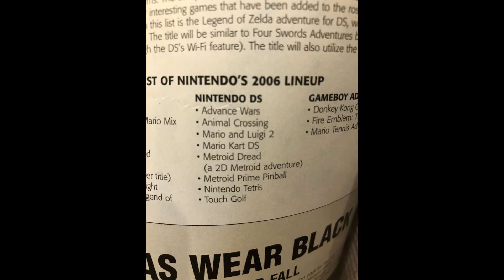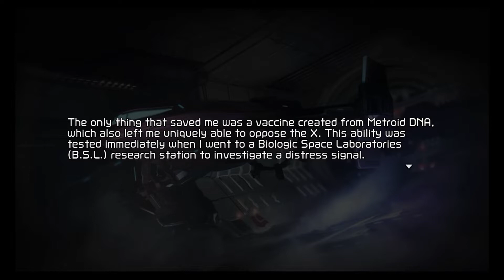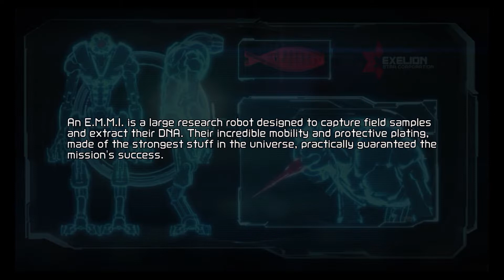Metroid Dread..... More like Metroid DEAD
Just my thoughts on Metroid Dread. is the hit weve been waiting for over 19 years for?

a Link to my Disord! Hope to see you!

I cant thank ALTWAVE enough for allowing me to use his AMAZING Donkey Kong remixes! please support this man! You can purchase his music here!